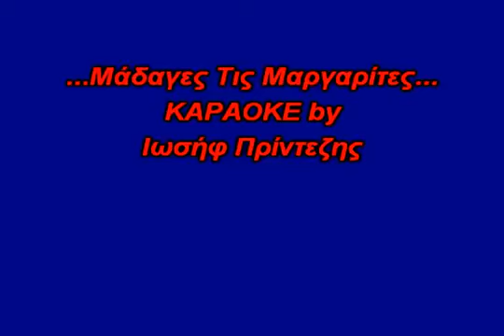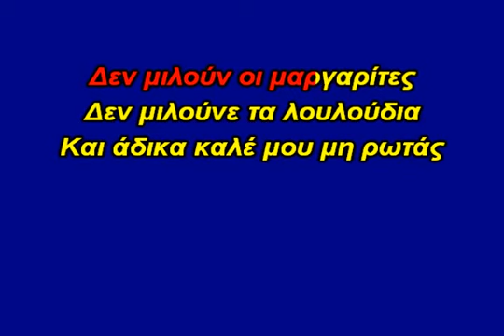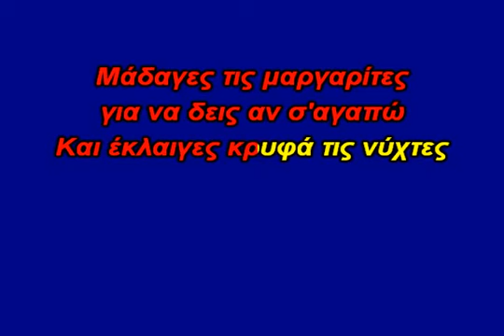Μάδαγες Τις Μαργαρίτες